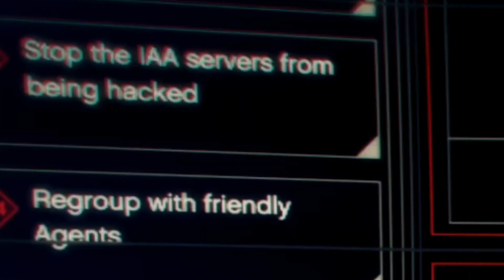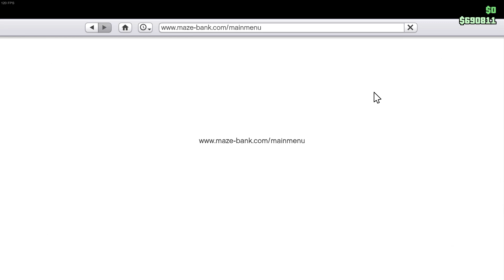Being Terrible At The Doomsday Heist In GTA 5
Being Really Terrible at Being A Criminal In GTA 5